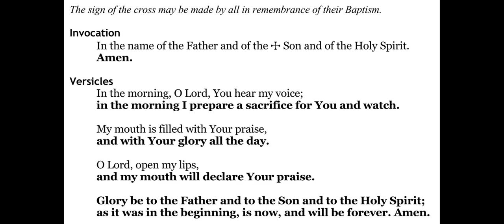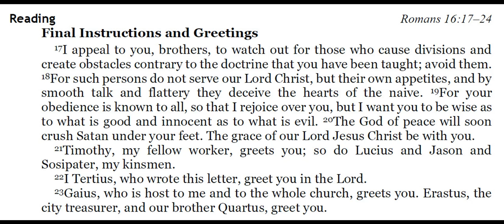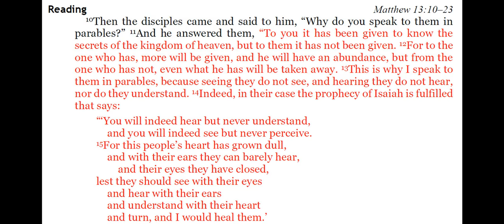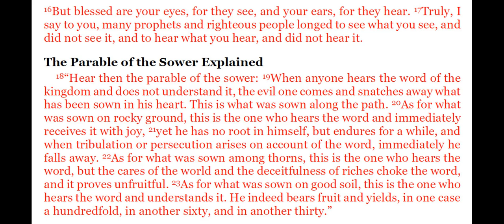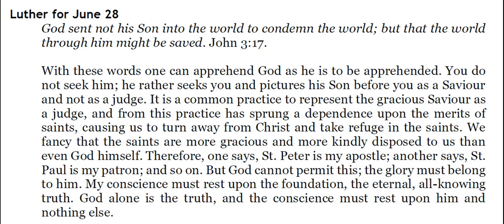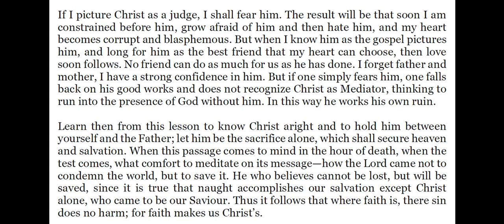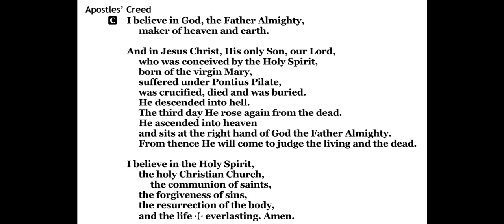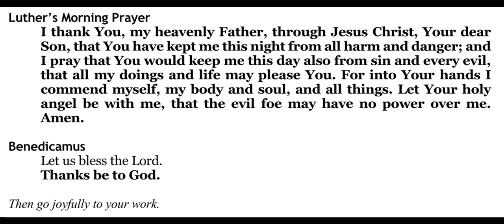2021-06-28 - Morning Devotion for Pentecost 5 - Monday